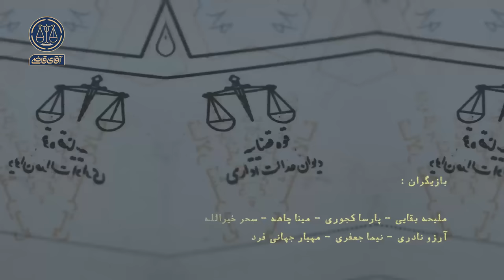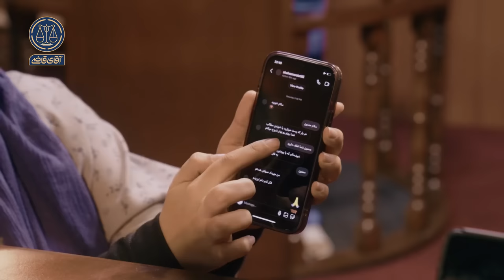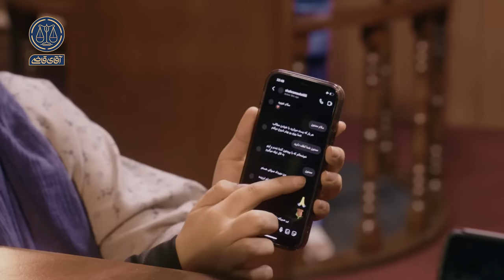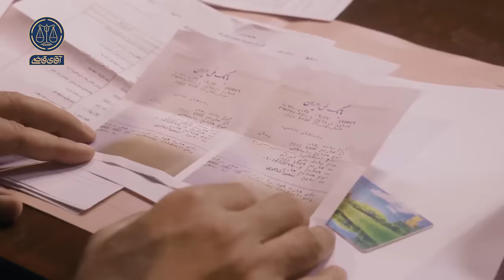عاشق تقلبی - سریال آقای قاضی - قسمت 36 (پرونده 1)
عاشق تقلبی | قسمت 36، پرونده 71

احمد محرابی -متهم به کلاهبرداری-، به گفته‌ی خودش یه روز اطراف میدان ونک قدم می‌زده که توسط مأموران نیروی انتظامی دستگیر می‌شه. اما احمد ادعا می‌کنه که شباهتش به مهرداد صولتی باعث این سوءتفاهم شده.
سمیرا شاکری و فرزانه کیا، مطمئن هستند که احمد محرابی همون مهرداد صولتیه. ستاره مشهدی معتقده اسم واقعی احمد مهرابی، سهراب اسدپوره.
حق با این سه زنه و احمد محرابی واقعاً کلاهبرداره یا فقط از بدشانسی، شبیه کس دیگریه؟

نویسنده: سپیده شراهی
با حضور پارسا کجوری، ملیحه بقایی، مینا چاهه و سحر خیرالله
کارگردان: سجاد مهرگان
تهیه کننده: احمد شفیعی
سرپرست نویسندگان: سیدمهدی حسینی
ژانر: درام دادگاهی، قضایی، اجتماعی، خانوادگی
سال تولید: 1400 / پخش: 1401
Director: Sajjad Mehregan
Producer: Ahmad Shafiei
Supervisor of authors: Seyed Mehdi Hosseini
Genre: Court Drama, Judicial, Social, Family
Production year: 1400 / Distribution: 1401